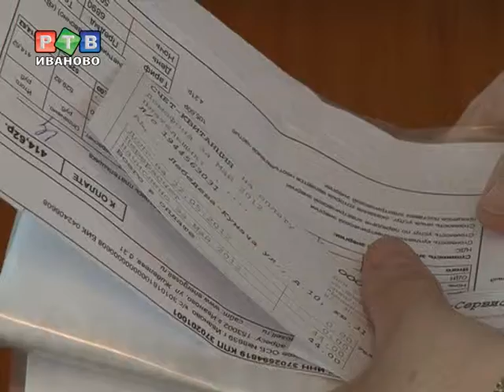Электроэнергия обойдется ивановцам дороже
Владельцам больших квартир платить за электричество придется еще больше. С 1 сентября вступило в действие постановление регионального Правительства, которое внесло изменения в систему расчетов оплаты коммунальных платежей. В квитанциях появится новая графа, в которую будет вписана стоимость потребления электроэнергии в местах общего пользования